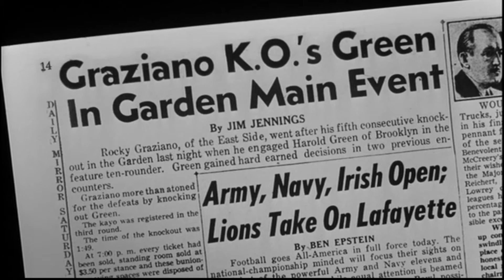Angela Cartwright in 'Somebody Up There Likes Me' (1956)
Child Star in first acting role aged 3, playing the daughter of Rocky Graziano (Paul Newman).